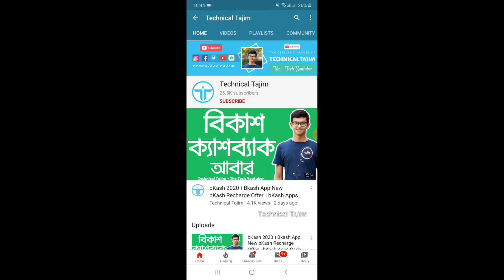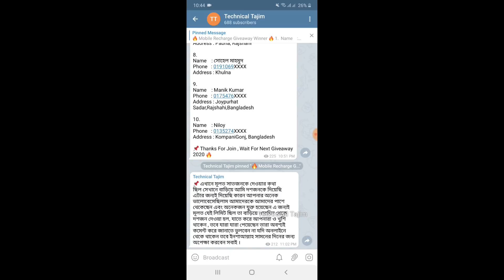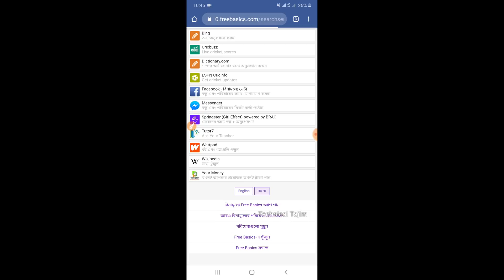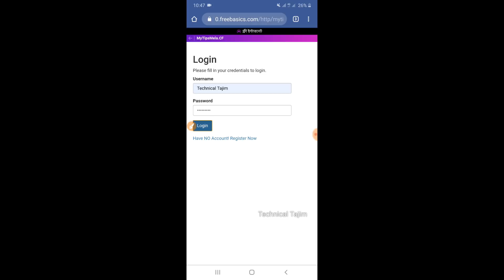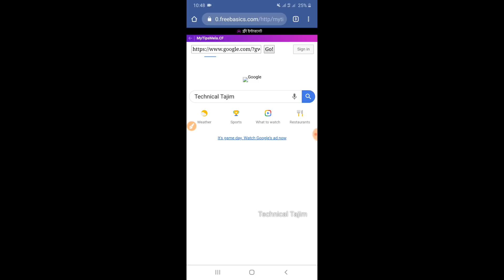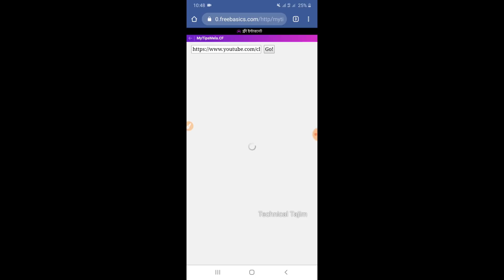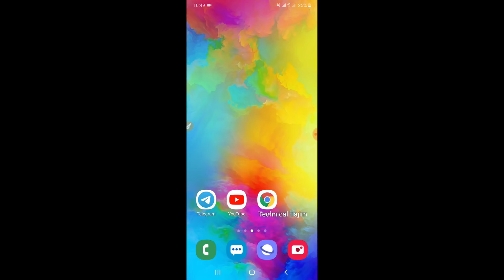Grameenphone | Gp Internet Offer 2020 | Grameenphone Free Internet New Gp Mb Offer Use Free Internet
Hellow , I am Tajim Sk, Wellcome Back To Technical Tajim. Today I will explain about with you and show with you grameenphone | gp internet offer 2020 | grameenphone free internet new gp mb offer use free internet. Grameenphone new gp internet offer update day by day. Grameenphone internet offer this gp mb offer I explain in this. This grameenphone offer free internet grameenphone internet I tell in this . Grameenphone mb offer I share use mb grameenphone use free becics. gp new offer this grameen internet offer new gp 4g internet offer. Grameenphone free internet update from last gp new internet offer. I tell in this fully Bangla , please see full video and give your honorable comment in below,Thanks.

► Website Ower Credit : Parves Akando ( mytipsmela )

🆓 Today Topic :  Grameenphone | Gp Internet Offer 2020 | Grameenphone Free Internet New Gp Mb Offer Use Free Internet